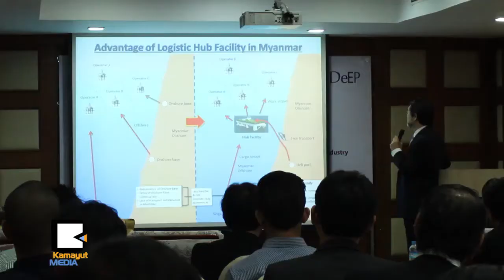က​မ​္း​လြ​န​္ေ​ရ​နံ​တူး​ေ​ဖာ​္ေ​ရး Logistic Hub ေ​တြ ဘယ​္ေ​တာ့​ေ​ဆာ​က​္ႏိုင္မ​လဲ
ျ​မန္မာႏ​ိုင္ငံ က​မ​္း​လြန္ပင္လ​ယ​္ျ​ပ​င​္ေ​တြ​က ေ​ရ​နံ​နဲ​႔​သ​ဘာ​ဝ​ဓာ​တ​္ေ​ငြ​႔​လုပ္င​န​္းေ​တြ တိုး​တ​က​္ေ​ကာ​င​္း​မြန္လာ​ဖို​႔​အတြ​က​္ လို​အပ္တဲ့ အခ်က္အခ်ာက် သယ္ယူ​ပို​႔ေ​ဆာ​င​္ေ​ရး Logistic Hub နဲ​႔​ပတ္သတ္တဲ့ န​ည​္း​ပညာ​အသ​စ​္ေ​တြ​အေ​ၾ​ကာ​င​္း ဂ်​ပန္ကု​မ​ၸ​ဏီ J-DeEP က ေ​မ ၂​၂ UMFCCI မွာ ႐ွ​င​္း​လ​င​္းေျ​ပာ​ျ​ပ​ခဲ့​ပါ​တ​ယ​္။